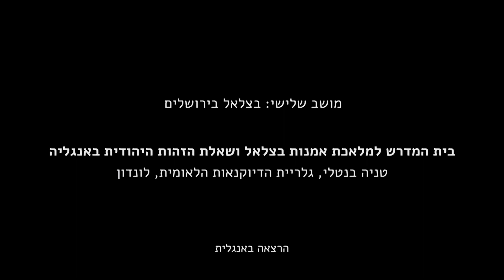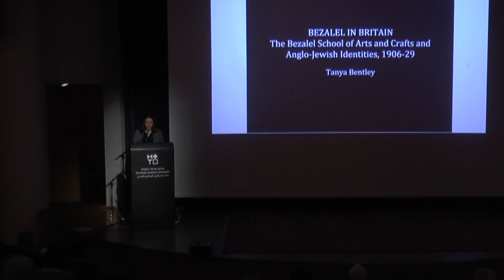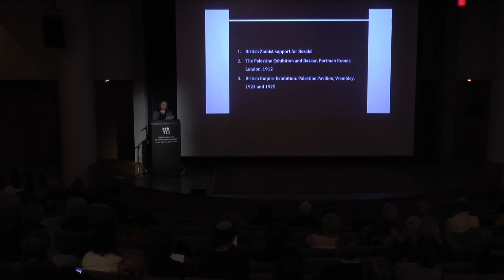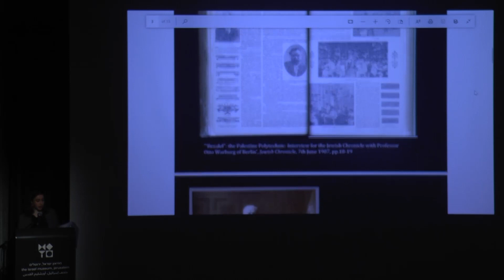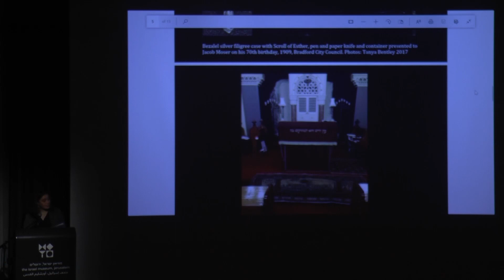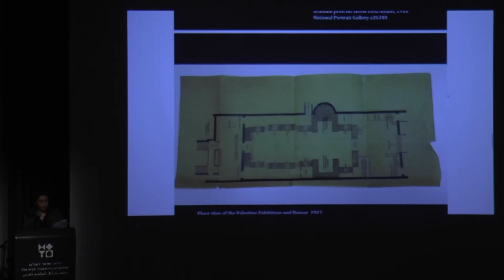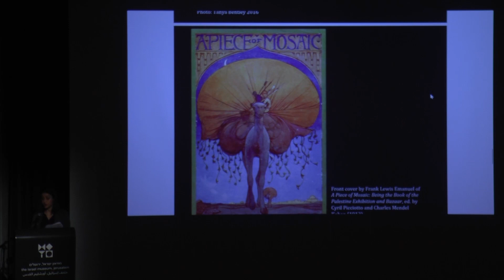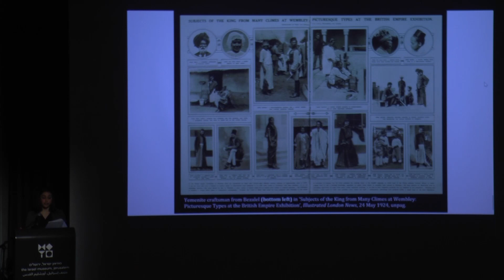בוריס שץ: מסופיה לירושלים ומעבר | בית המדרש למלאכת אמנות בצלאל ושאלת הזהות היהודית באנגליה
בוריס שץ: מסופיה לירושלים ומעבר
מאה שנה לרומן האוטופי "ירושלם הבנויה“

מושב שלישי: בצלאל בירושלים

טניה בנטלי, גלריית הדיוקנאות הלאומית, לונדון: בית המדרש למלאכת אמנות בצלאל ושאלת הזהות היהודית באנגליה

יום א | 9 דצמבר 2018
אודיטוריום שפרינגר, מוזיאון ישראל, ירושלים